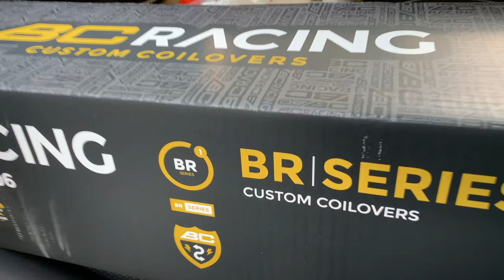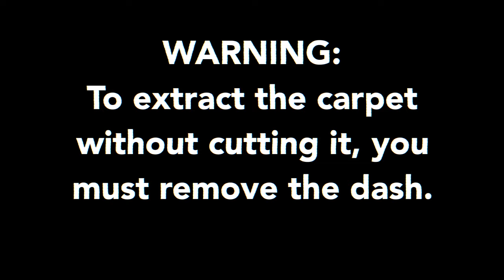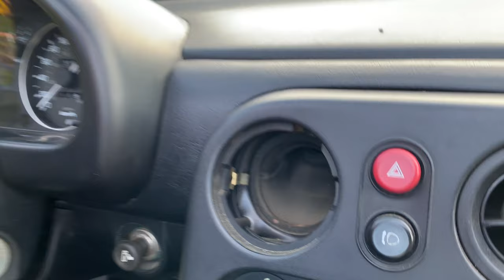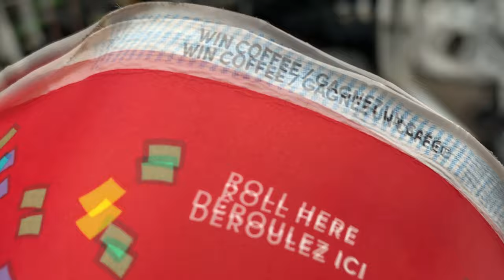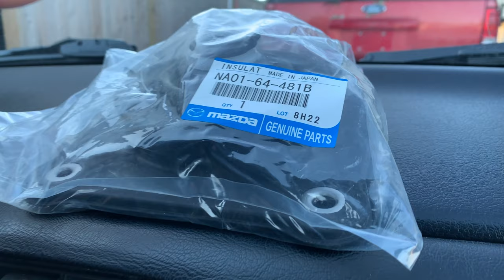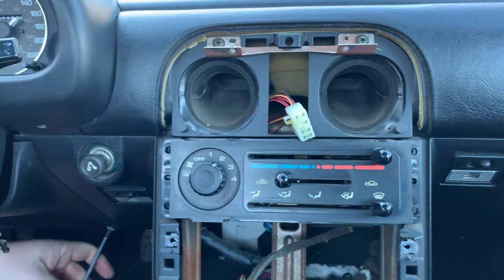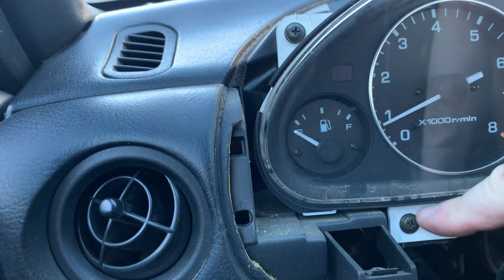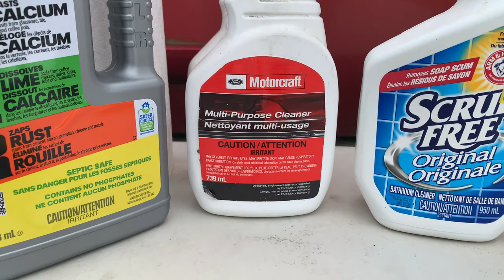Ep 5 - Gutting the Miata Interior (1992 Miata)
In this episode, we gut the interior of the Miata to A) remove rodent debris and odor B) Because Racecar. We will show you how to remove your carpet without cutting it–just in case you later regret turning your daily driver into a racecar and decide to re-install it 3 months from now.

---== Timecodes ==---

• Door panel delete - 1:25
• Center Console delete - 2:59
• Tombstone removal - 3:49
• Stereo delete - 4:51
• Shifter seal replacement - 6:37 (See also: Episode 2 - youtu.be/s6ESls0H08w)
• Dash removal - 9:42
• Carpet delete - 20:07
• Underlay removal and cleanup - 20:34
• Chewed antenna wire delete - 22:06

---== Shifter Seal Replacement ==---

• OEM Transmission Tunnel Floor Shifter Seal. Mazda Part NA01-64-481B
• OR Gear Shift Boot 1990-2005 Compatible with Mazda Miata Seal Direct Replacement Shifter Insulator Black, Shifters - Amazon

(Check with your local Mazda dealership first for pricing)

---== Door Card, Carpet and Dash Removal ==---

Tools:

• Trim Tool and Trim Pliers
• Philips Screwdriver
• Hook Tool
• Shoelace
• 1/4” Drive Electric Impact Driver
• 1/4” Drive Short Head Ratchet
• 1/4” Drive Shallow 10mm Socket
• 3/8” Drive Ratchet
• 3/8” Drive 6” Long Extension
• 3/8” Drive 10mm Socket
• 3/8” Drive 12mm Socket
• 3/8” Drive 14mm Socket
• Putty Knife or Scraper
• Shop Vac Vacuum
• Cleaning Supplies (paper towel and soapy water)

---== Music ==---